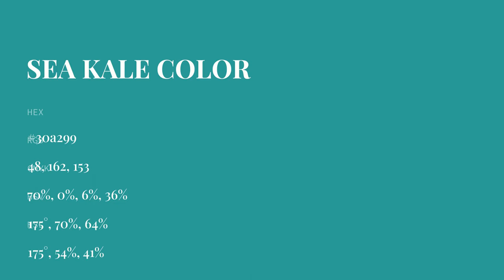Sea Kale color 30a299 hex color - Blue color - Warm color 30a299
What color is Sea Kale ? 30a299 hex color - Blue color - Warm color 30a299

Hex 30a299 Color Code is also known as Sea Kale color.